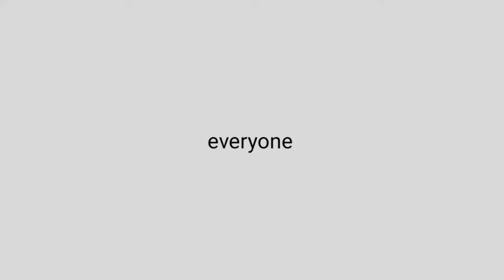DUMB DUMB MEME |gc| (trend)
OPEN ME

yall still remember that the other side of creator from "choice meme"? yes it's her but I revamped her to look a very bit different than creator (suci irl)

fact :
she doesn't have a name so it can be a nameless side for a nickname

Original by : it's a trend from tiktok
Inspired : -

Characters :
              (creator's other side)
creator (suci irl)

Apps i used :

Gacha club
capcut
Ibispaint x
alight motion

Thanks for watchingㅤ૮₍ ´ ꒳ `₎აㅤ

            𓏲 ๋࣭     ࣪ ˖        ⋆ ࣪.     ˖ ࣪⭑      ˖ ࣪ ٬     ุ๋ ⸱